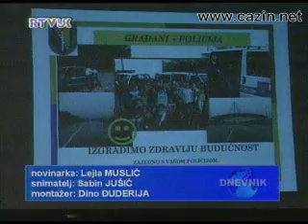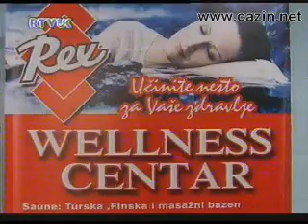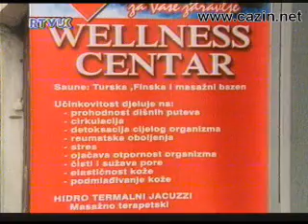Vijesti RTVUSK 2.dio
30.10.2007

dio 2